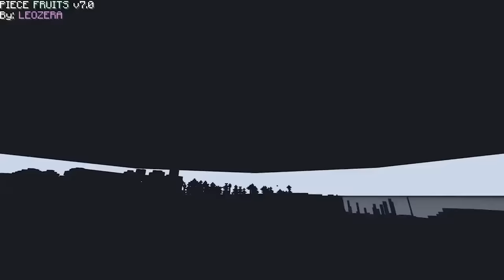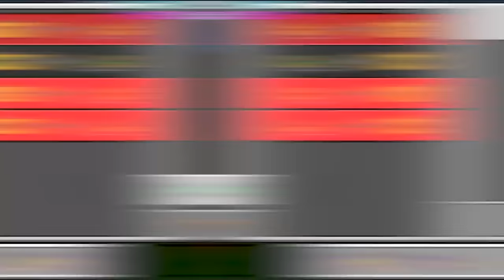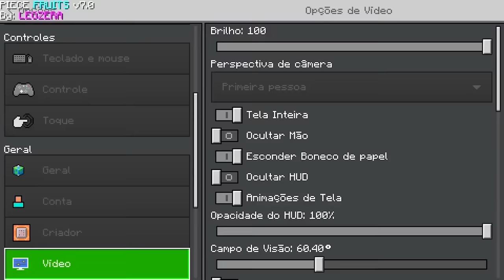SOBREVIVI A 100 DIAS no ONE PIECE MINECRAFT!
Hoje eu sobrevivi a 100 dias no One Piece Minecraft!